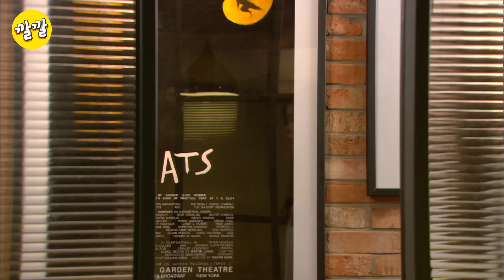아이유와 조정석의 [최고다이순신]16탄 : 얼마나 더 티를 내야 알아챌건데!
아이유 첫 주연 드라마 최고다 이순신
하이라이트 모음